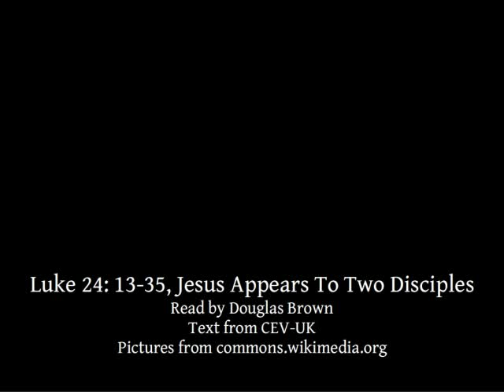Luke 24:13-35 | Jesus Appears To Two Disciples (on the road to Emmaus) | Lectionary bible reading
Luke 24:13-35, Jesus Appears To Two Disciples (on the road to Emmaus)